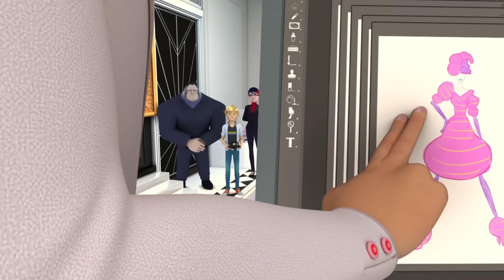ЛЕДИ БАГ И СУПЕР-КОТ | 🐞 СОЛОВЕЙ 🐞 | СЕЗОН 2 | Официальный канал